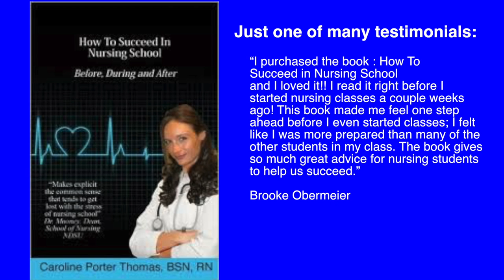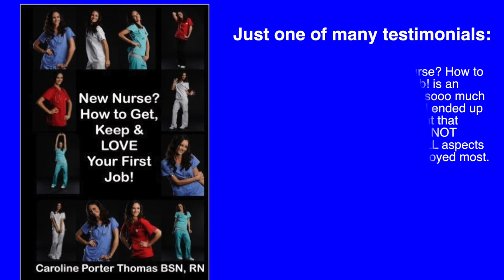Nurses: Do What You Love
When I was in nursing school all of my professors encouraged me to start in Med-Surg nursing so that I could get my feet wet in the nursing field. They said it would help me establish a fundamental nursing base. I honestly agree with that theory, however, I think this may be best if you are more interested in exploring in nursing all that nursing has to offer, than this may be for you.
This was the case for me, I was in nursing school, studying to become  a nurse. However, I did not exactly know where /I wanted to work in the hospital. I actually liked this because it helped me be more calm in nursing school, knowing that a nursing degree was simply a door to many different options in a nursing career.
However, for those who have dreamed to work in a certain area of nursing or a certain patient population, I would say do whatever you need to do to get there!
Ideally you find a way to start immediately in that particular area, if you look hard enough. However, if you have looked high and low and were not able to find a job that directly takes you there, then make sure you work in an area where that possibility exist. Then once you have worked in your area for at least a year or however long you are obligated, then transfer at the first chance you get.
And always be happy and grateful for all the opportunities that come your way!